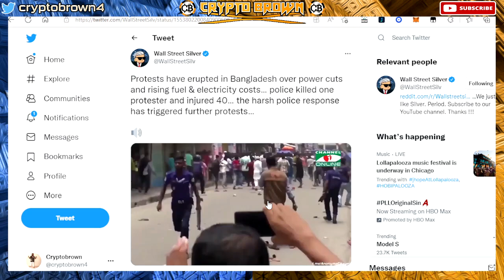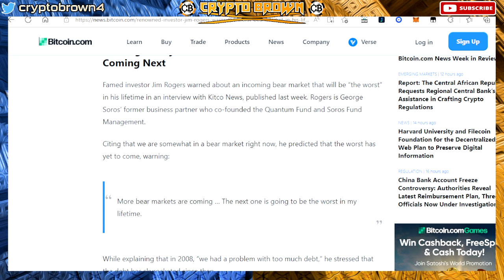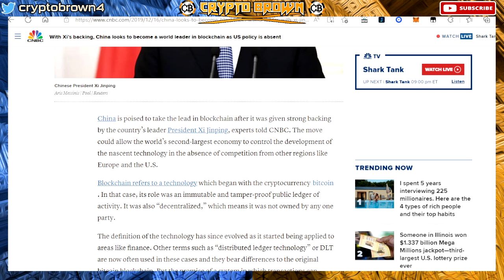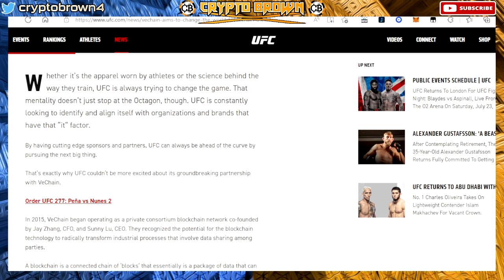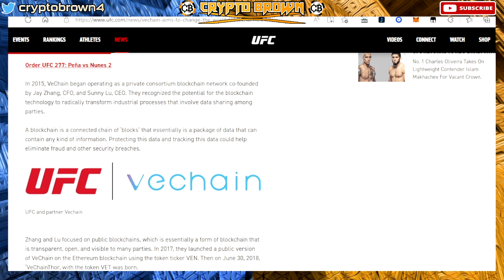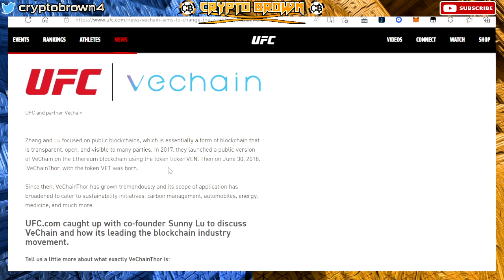DOGELON MARS - IF YOU ARE DOING THIS , YOU WILL BECOME BROKE